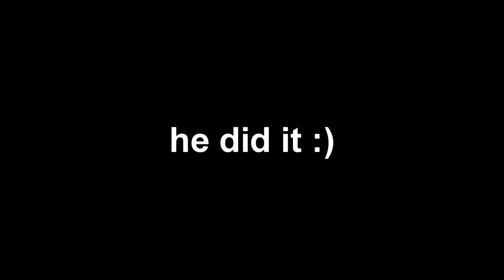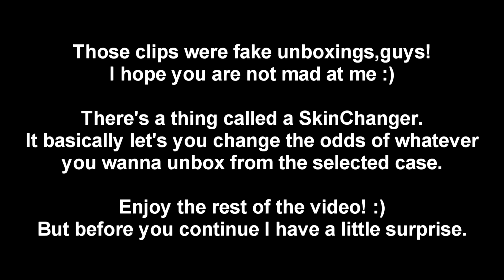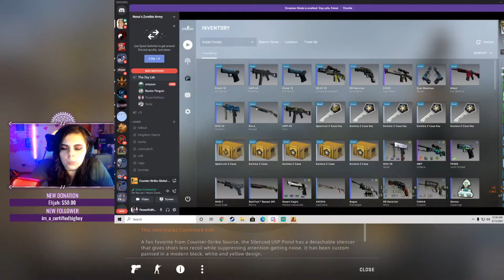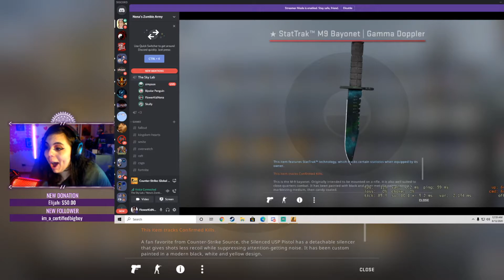HE GOT A SOUVENIR DLORE,M4A1-S KNIGHT AND A FIRE SERPENT IN ONE DAY!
Let me know which part of the video was your favorite. :) ✯

   -NOTE: Play on your own responsibility,must be 18+ to play.
✯ THE CLIPS I USED IN THE VIDEO ARE FROM THESE CHANNELS ✯